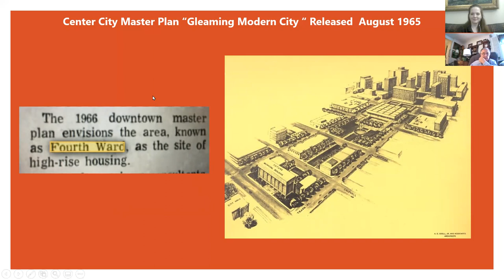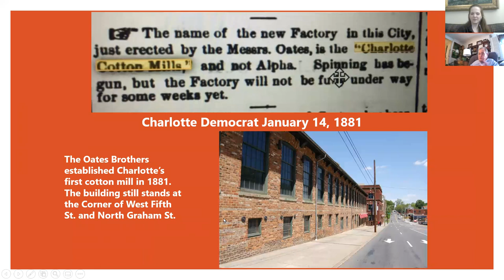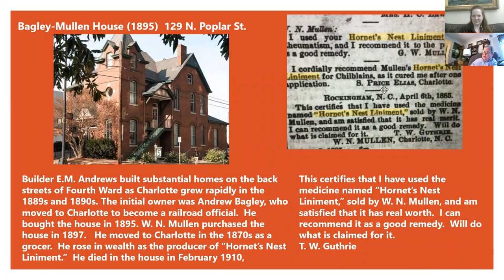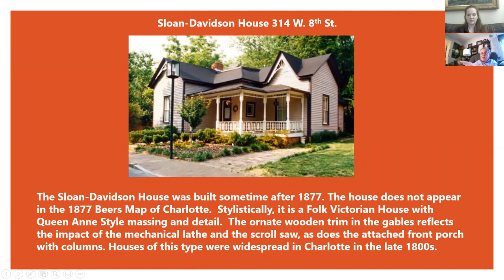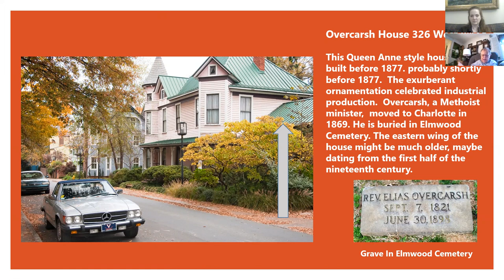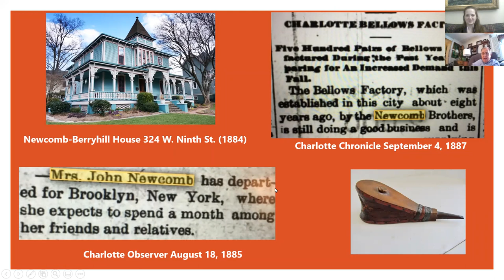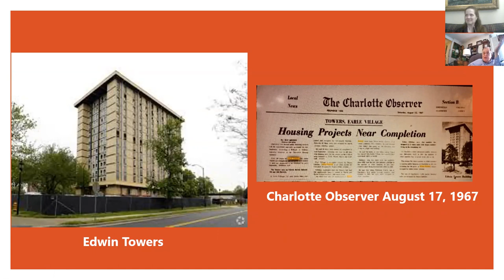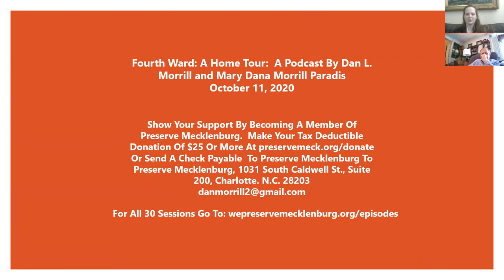A Tour of Fourth Ward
Dr. Dan L. Morrill, retired UNCC history professor and award-winning local historian takes you on a tour of Fourth Ward in Charlotte, NC.